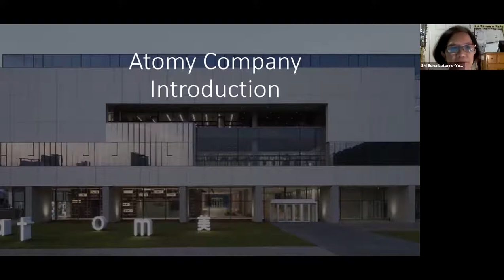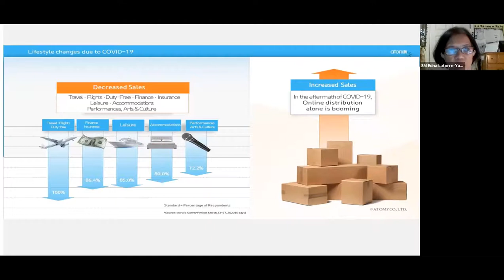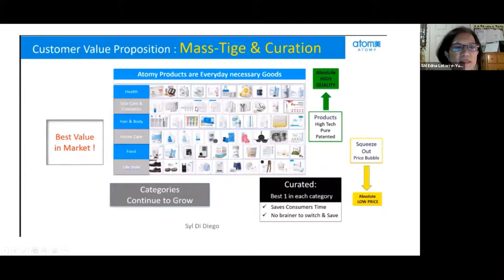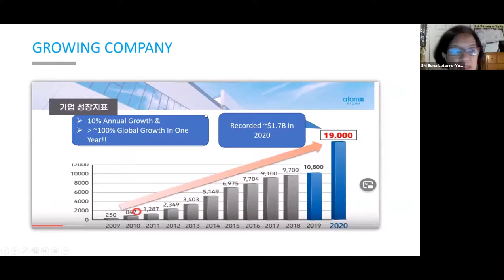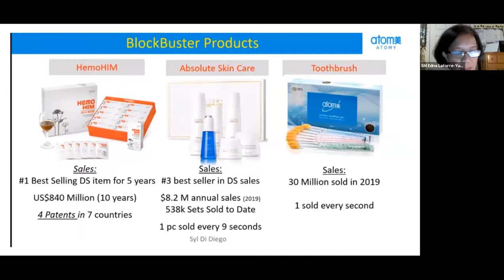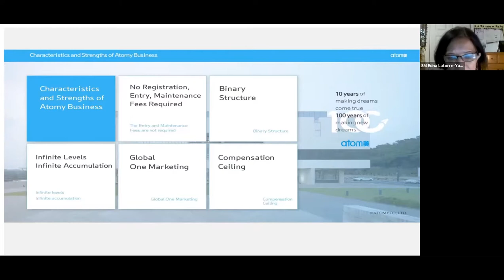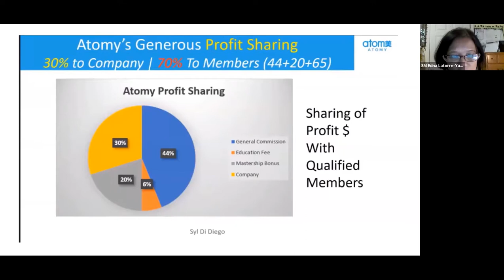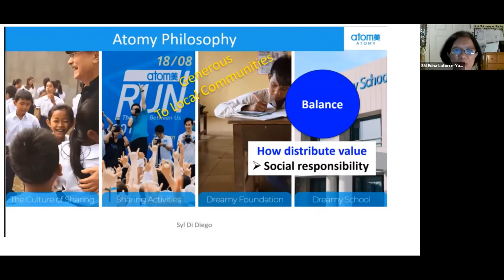ATOMY Company Introduction | SM Edna Yumang [16 Min]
SM Edna Yumang gives a crisp portrait in this ATOMY Company Introduction. Find out about ATOMY’S success, expansion and uniqueness. Hear why ATOMY is great today and has a great future benefiting consumers all over the world.

0:00 Why SM Edna Yumang Is Doing ATOMY
2:00 Why Should You Start ATOMY Business
3:23 What Drives ATOMY’S Track Record of Success
5:48 ATOMY Global Expansion
6:51 ATOMY Growing Revenue Growth Is Strong
7:36 ATOMY’S Has 3 Best Selling Products
9:27 Why ATOMY Is A Very Unique Company
10:14 Why ATOMY Compensation Plan Is Attractive
12:30 ATOMY Generously Shares It’s Profits with Consumers
14:30 What is the Future of ATOMY Company?

Video recorded June 9, 2021 in United States.